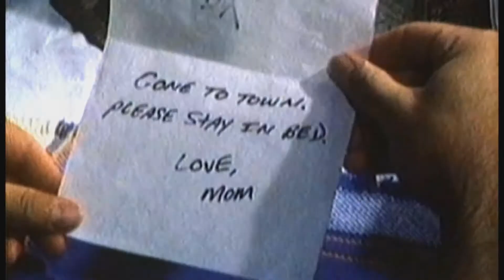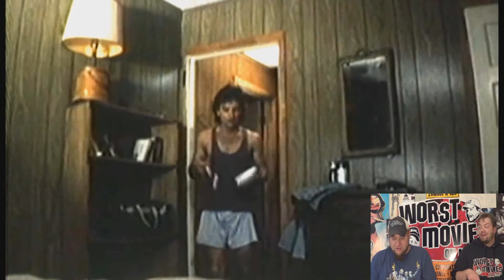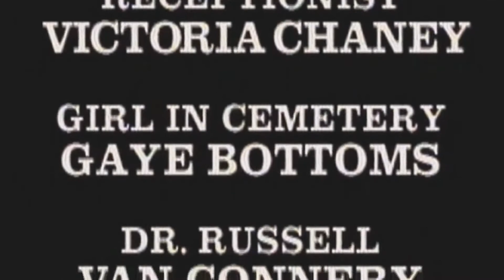Worst Movies On YouTube #135- "The Abomination" Review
Gutter and Bird review this 80s craptastic classic.